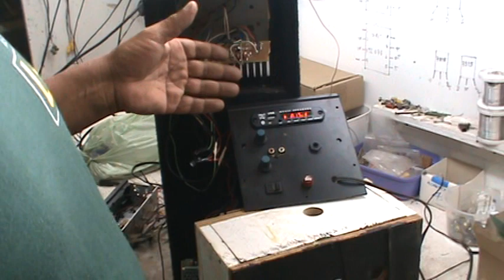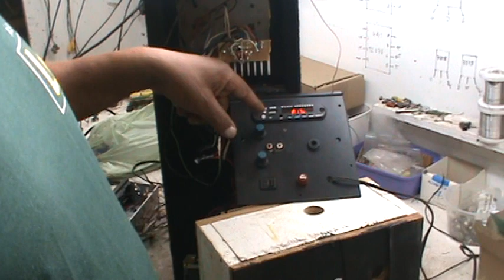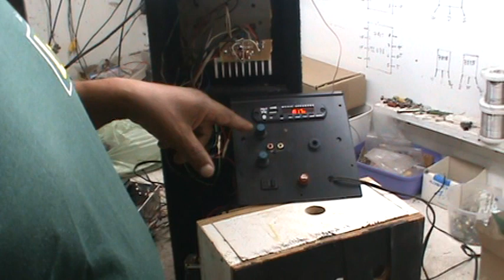como ligar leitor usb bluetooth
como adaptar usb -bluetooth numa caixa activa